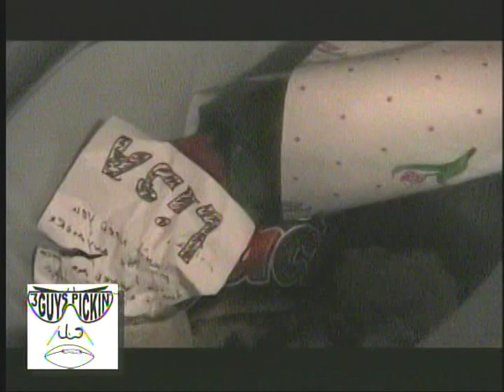3 Guys Pickin #164 - Jeff Keith - "Mechanical Pickonance"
Episode #164 - Jeff Keith - "Mechanical Pickonance"

The 4th 3GP Tesla interview. Singer Jeff Keith talks about touring with the Scorpions, releasing singles, "What A Shame", being on Jimmy Kimmel, being on 3GP, and keeping his voice in shape.

Live performance clips from their 3/19/04, Vic Theater, Chicago, show include:

"What You Give"
"Look @ Me"
"Song & Emotion"
"Miles Away"

"3 Guys Pickin", the most electrifying cable television show IN Chicago (& also the world), features Tyler, Brodie & Dave the Extra waxing philosophical about today's pop culture, including movie, music & sports talk, celeb interviews, skits, live music & lots of bravado. 3GP debuted in Jan of 2000.